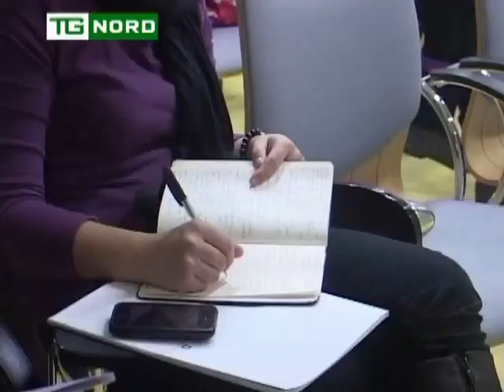Regione Lombardia TERZI PADERNO DUGNANO